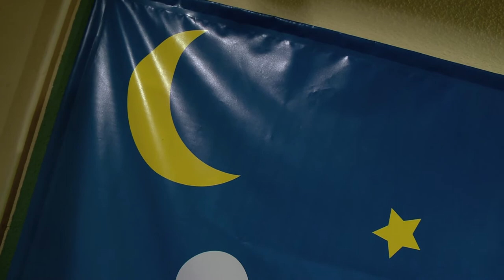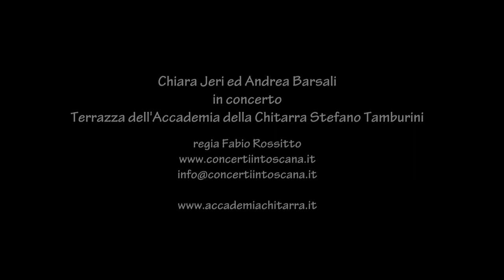Contrasto - Chiara Jeri ed Andrea Barsali / Ivan Segreto / regia Fabio Rossitto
Da " Mobile Identità " Contrasto
Chiara Jeri (voce) e Andrea Barsali (chitarre) di Ivan Segreto
in concerto
Terrazza dell'Accademia della Chitarra Stefano Tamburini